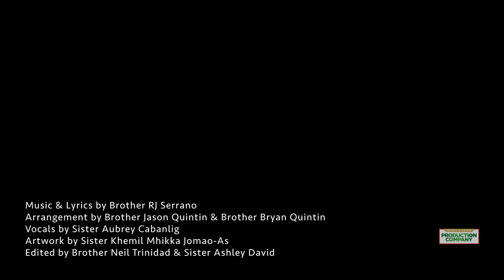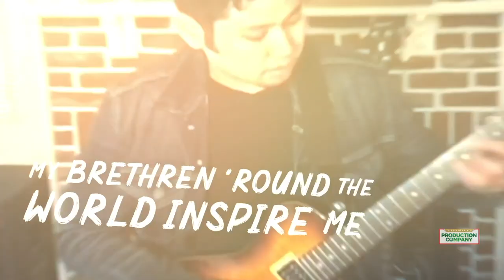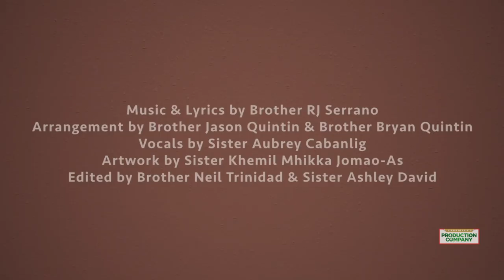MY INCMV | Deal With This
Composition by Brother Robert John Serrano - Chicago, NMW
Arrangement by Brothers Robert John Serrano - Chicago, NMW & Jayson & Bryan Quintin Hayward, NWC
Vocals by Sister Aubrey Cabanlig - SF, NWC
Artwork by Sister Khemil Mhikka Jomao-as - Forest Hills, NY
Video Editing by Brother Neil Trinidad Boston, NY & Sister Ashley David Alemeda, NWC

WATCH AND SHARE. ALSO, VISIT MY INCMV PLAYLIST ON YOUTUBE.